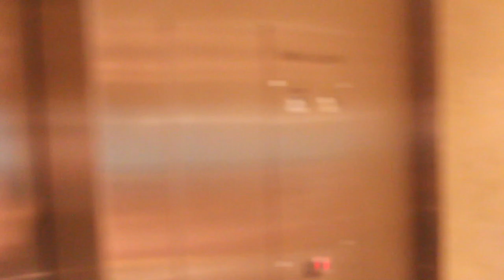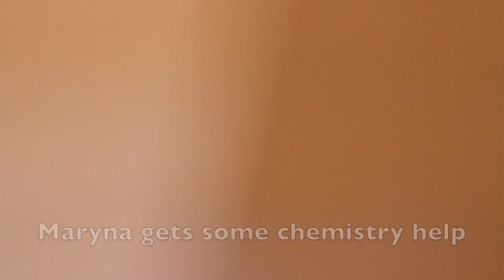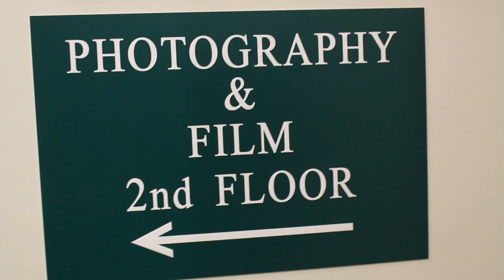A DAY IN THE LIFE AT SHAWNIGAN LAKE SCHOOL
If you are considering coming to Shawnigan Lake School, you might want to watch how students see Shawnigan and find out about all the important details.

Video made by Alice Russo.

Working team:
Alice Russo
Wendy Bryden

Made in Shawnigan Lake, Canada.
xx.xx.2017-2018